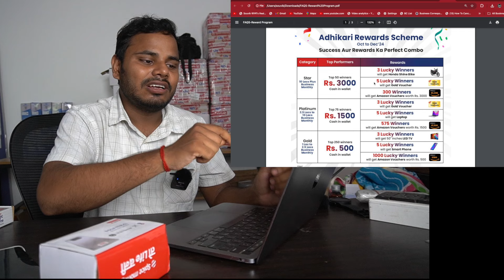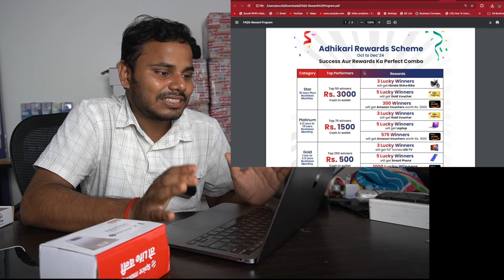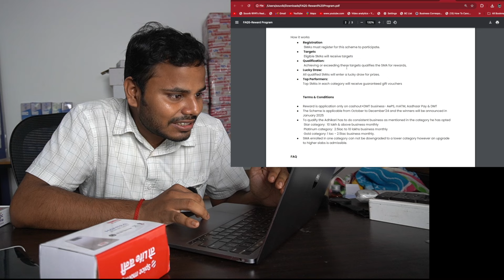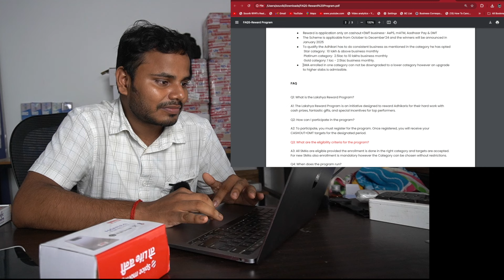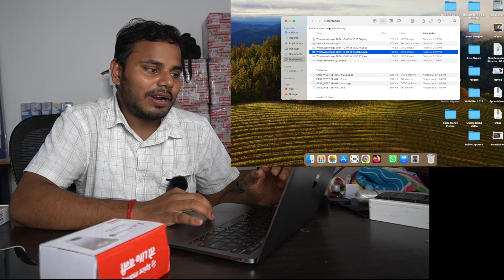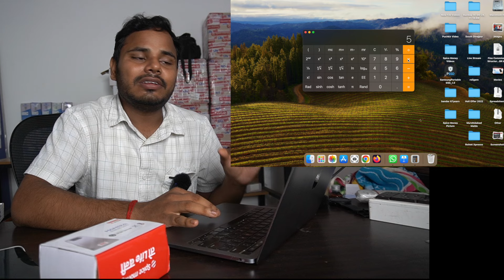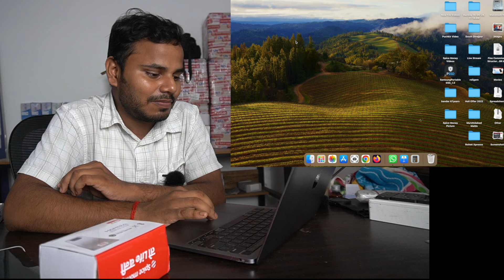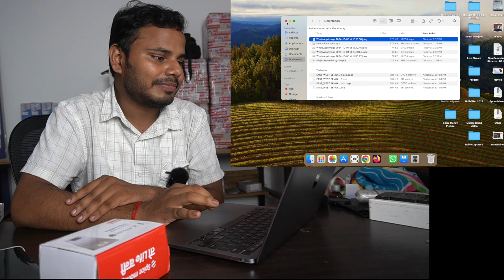Spice Money Reward Scheme & VIP Plan , Lucky draw & Guaranteed cashback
Spice Money Reward & VIP Plan , Guerented cashback

Dear Spice Money Adhikari ,

Kindly use below link for the registration 👇🏾👇🏾Updated G-Form Link for SMA Scheme Enrolment -

● Registration
SMAs must register for this scheme to participate.
● Targets
Eligible SMAs will receive targets
● Qualification:
Achieving or exceeding these targets qualifies the SMA for rewards,
● Lucky Draw:
All qualified SMAs will enter a lucky draw for prizes.
● Top Performers:
Top SMAs in each category will receive guaranteed gift vouchers
Terms & Conditions
● Reward is application only on cashout+DMT business- AePS, mATM, Aadhaar Pay & DMT
● The Scheme is applicable from October to December’24 and the winners will be announced in
January 2025
● To qualify the Adhikari has to do consistent business as mentioned in the category he has opted
Star category: 10 lakh & above business monthly Platinum category: 2.5lac to 10 lakhs business monthly Gold category: 1 lac - 2.5lac business monthly.
● SMA enrolled in one category can not be downgraded to a lower category however an upgrade to higher slabs is admissible.
FAQ

Spice Money Mantra L1 - 3100/-
Normal Mantra L1 - 2899/-
Mantra IRISH Scanner Device - 3399/-
Mentation Printer - 2600/-
Bluprint Sampan printer - 2200/-

আমাদের সাথে যোগাযোগ করুন - 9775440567 বা 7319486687 এই নম্বরে ,